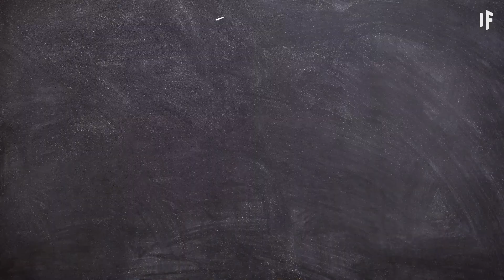Was wäre, wenn du vor 200 Millionen Jahren gelebt hättest?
Die Welt war während der späten Triaszeit ganz anders als heute. Es gab keine Handys, keine Elektrizität und nicht einmal andere Mensch. Was wäre, wenn du vor 200 Millionen Jahren gelebt hättest? Würdest du in einer solchen Welt überleben? Hättest du einen Dinosaurier als Haustier?